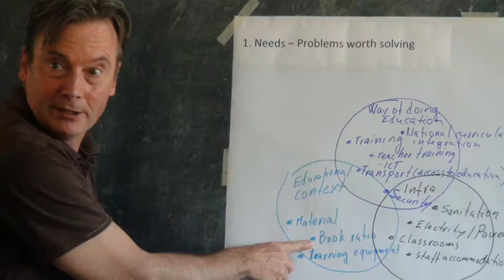Co-creation trip to Lumwana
Aloitusvideo